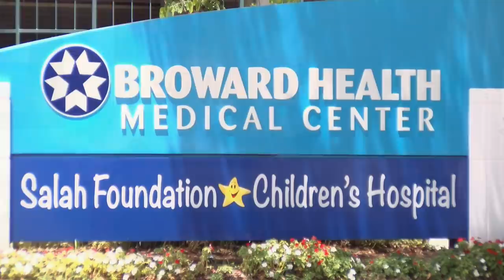Liliana Rodriguez Morillo supera sus traumas y se hace la Manga gastrica | Ep.1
Mi nuevo comienzo, Liliana Rodriguez Morillo y su Manga Gastrica.